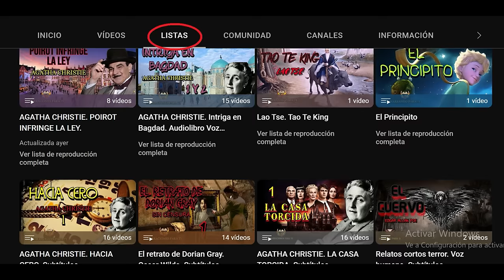EL PUDDING DE NAVIDAD 3 FIN (POIROT) AGATHA CRHISTIE AUDIOLIBRO VOZ HUMANA ESPAÑOL SUBTÍTULOS.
EL PUDDING DE NAVIDAD  (POIROT) AGATHA CRHISTIE AUDIOLIBRO VOZ HUMANA ESPAÑOL SUBTITULADO.